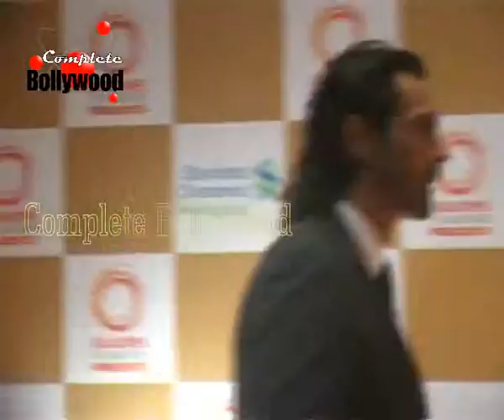Bachchans, Vidya Balan & others at Ronnie & Zarina Screwvala's Star Studded 'Swades' Fundraiser even